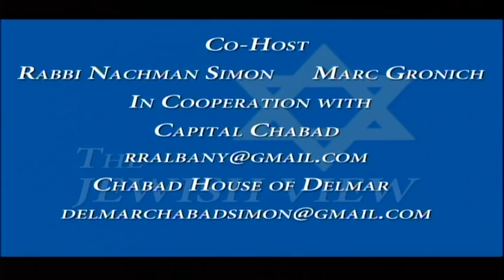Tom Mastro, President, Student Assembly of the State University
Topics discussed during the program include SUNY tuition hikes and sexual assaults on college campuses. Tom provides a behind-the-scenes look at what it takes to run for a statewide office in student government while studying for exams without failing any courses. Tom, 23, is a Binghamton University senior who hails from nearby Endwell and is majoring in Human Development. As a member of the SUNY Board of Trustees he is the darling of SUNY Chancellor Nancy Zimpher who often props him up at events to showcase youthful participation in the SUNY Administration. You will see during this interview Tom is bright and has many attributes working in his favor.